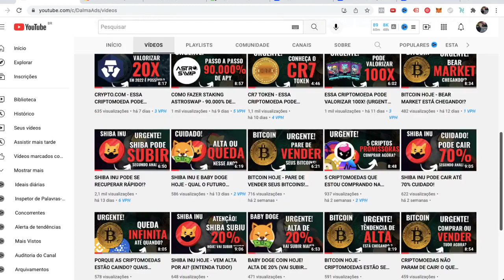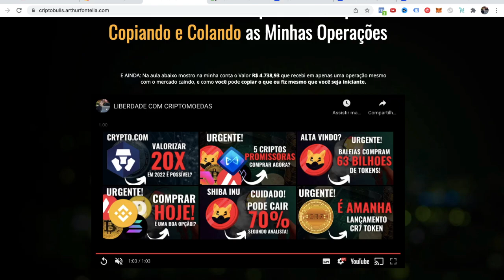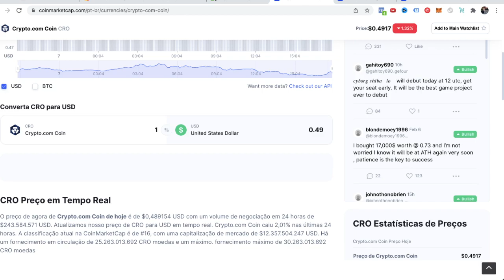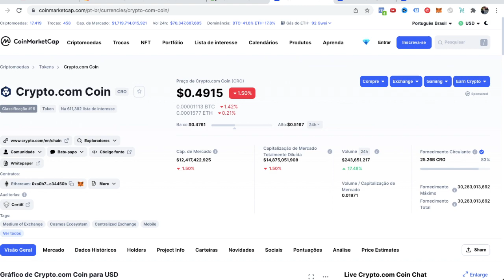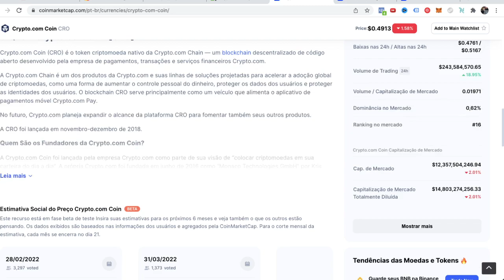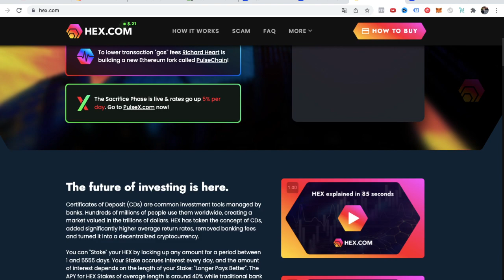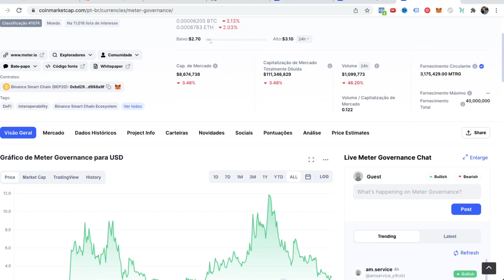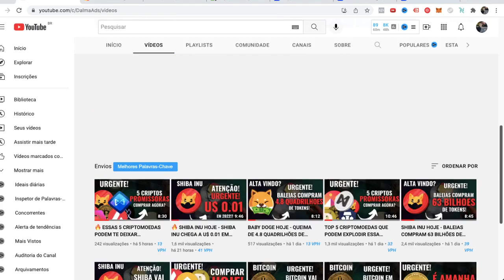3 CRIPTOMOEDAS QUE PODEM EXPLODIR EM FEVEREIRO DE 2022! (URGENTE 🚀)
👋 SOBRE O VÍDEO:

3 CRIPTOMOEDAS QUE PODEM EXPLODIR EM FEVEREIRO DE 2022! (URGENTE 🚀)

No vídeo de hoje eu trouxe Top 3 criptomoedas para ficar de olho esta semana: CRYPTO.COM, HEX E MTRG

1) CRYPTO.CO,
2) HEX
3) MTRG

Bitcoin Hoje
Queda Bitcoin
Queda Shiba
Queda Ethereum
Queda criptomoedas